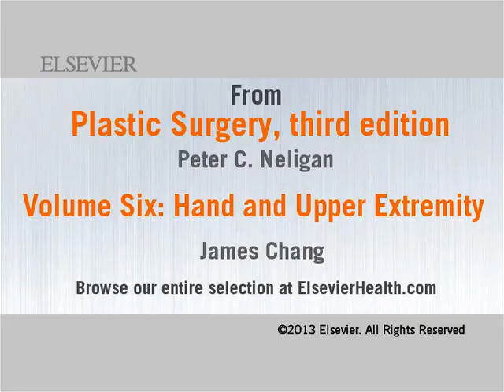Scaphoid Lunate Discloation Test Live on Floroscopy | Dr Junaid Ahmad Consultant Plastic Surgeon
Here are some videos from the book and online on youtube.

Dr Junaid Ahmad is consultant plastic and reconstructive surgeon, specialized in cosmetic surgery, hand surgery, burn face surgery and trauma management. He is working in different areas of Pakistan from Lahore to Multan and Islamabad. He has experience of decades in plastic surgery and reconstructive surgery. Reconstruction inlcudes breast reconstruction, face, tongue and limbs. He is also a micro vascular surgeon and have done or participated in hundreds of microvascular surgeries or replant surgeries.

Non Surgical procedures include PRP therapy, thread lifts, liposuction, hair transplant, fillers, botox and many more.